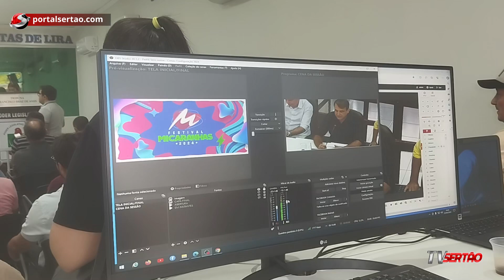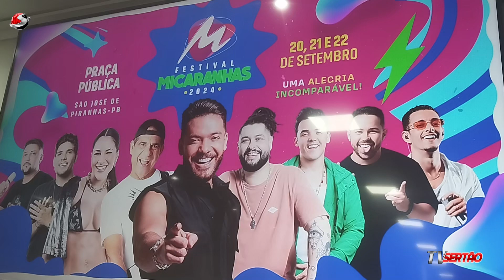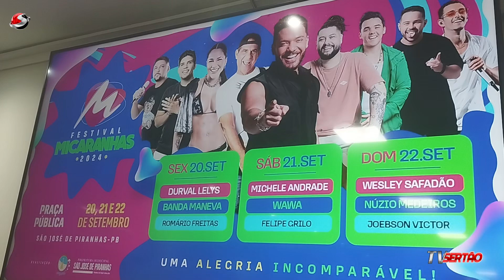Festival Micaranhas é anunciado com shows de Wesley Safadão, Durval Lélys, Maneva, Michele Andrade